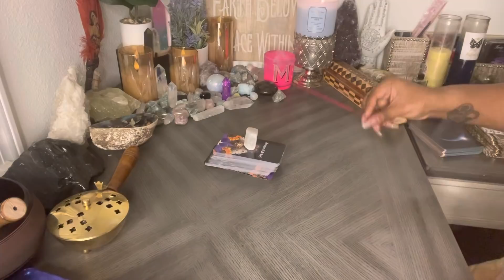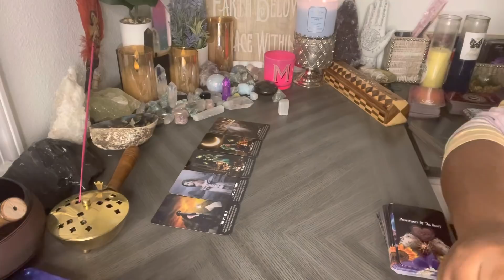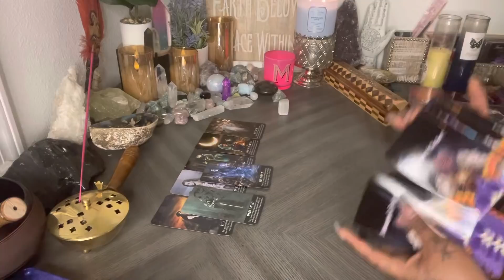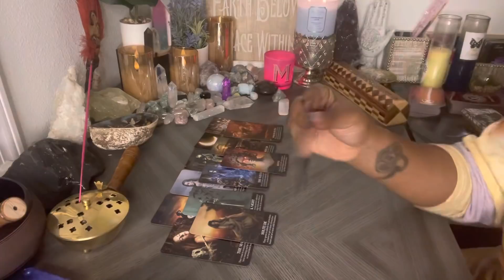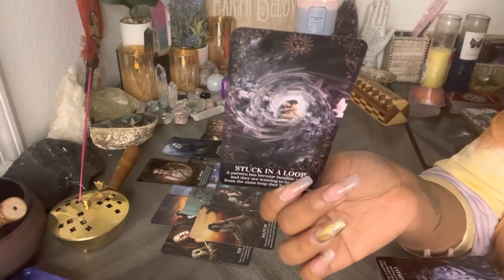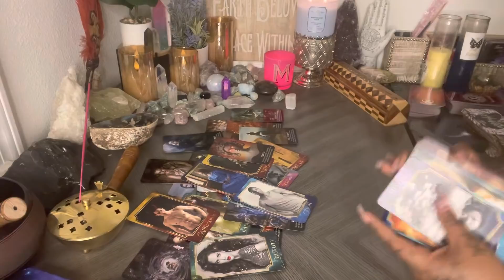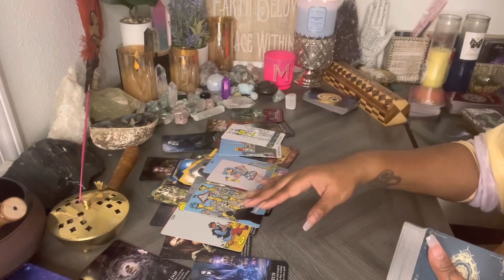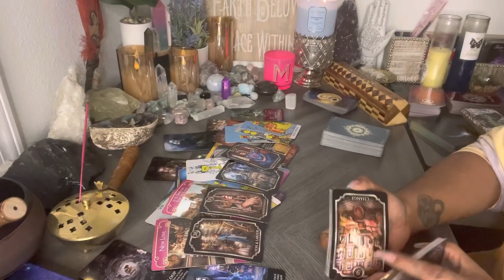THEIR CHILDISH GAMES BACKFIRED NOW THEY ARE CRAVING YOUR ENERGY AND OVERWHELMED WITH SORROW ✨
Link to Millie’s Daughter Body Butter